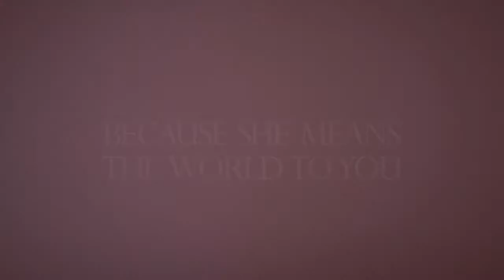Because She Means The World TO You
A very fun quinceanera event we filmed in Laredo, Texas. For this event we noticed the ballroom reception had very low light so we just used the 50mm 1.2 and the 85 1.2 on the Canon 5d mark 2.